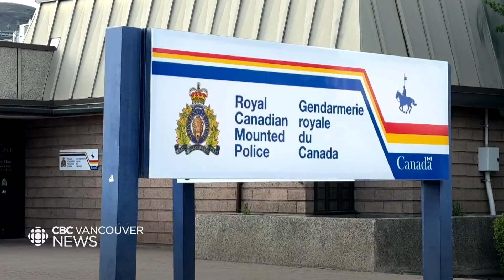Residents in Lumby, B.C., on edge following a woman's suspicious death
RCMP in the North Okanagan community of Lumby had initially reported Tatjana Stefanski as missing after an alleged attempted abduction. But now, after her death, community members have questions about what happened.